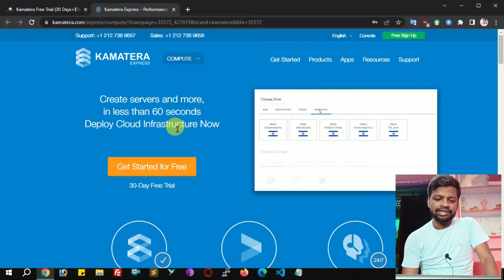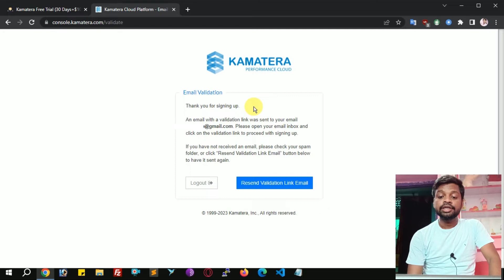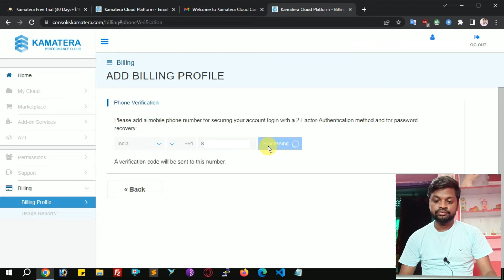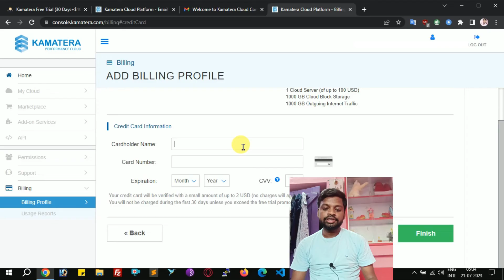How To Signup for Kamatera Free Trial in 2026 [$100 Credit]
Hi Buddy,
Do you want to try Kamatera Free Trial?
Well, in the video, you will learn how to do it easily and also get free $100 hosting credit.
Thanks

Claim Kamatera VPS Free Trial